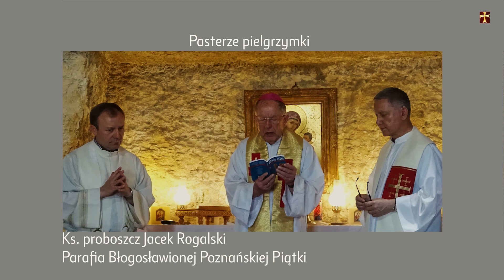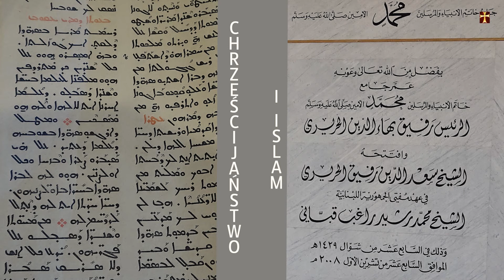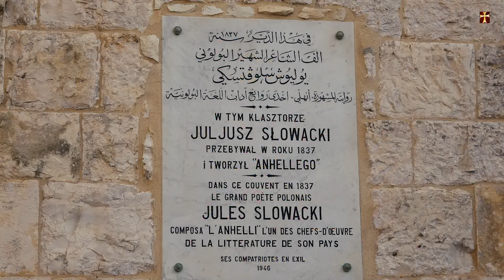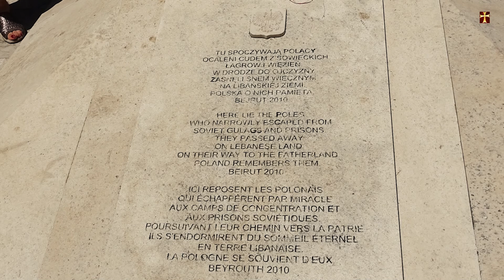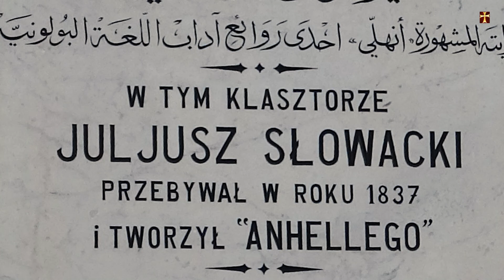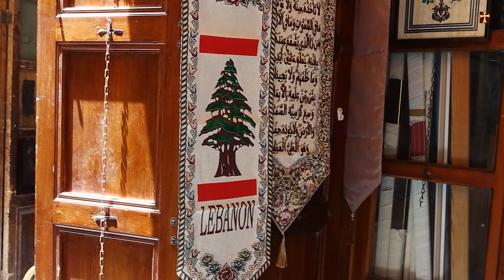Z Notatnika Pielgrzyma (1 z 5)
Odcinek „Z Notatnika Pielgrzyma” jest pierwszą częścią (1z5) filmu „Liban - Ziemia Wierzących”. Przedstawia on podstawowe fakty o Libanie. Po spacerze po starówce poznajemy dramatyczne losy kościoła św. Eliasza. Odcinek przedstawia liczne bejruckie polonika (cmentarz polski, Hanka Ordonówna, Juliusz Słowacki). Pan Marian podał sposób obchodzenia się z sadzonkami cedru przewożonymi do Polski. Wysłuchamy krótkiego koncertu Mai Fenicjanki oraz złożymy wizytę w winiarni Ksara.  Poszczególne odsłony filmu mają charakter przygodowy, poznawczy oraz dialogu międzyreligijnego. Film ten zaliczam do kategorii reportażu i dokumentu.